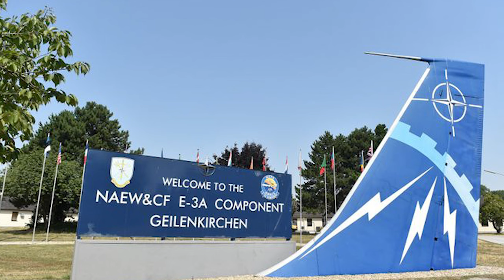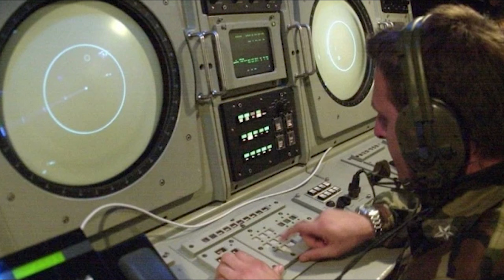SPREMA SE NAPAD! Uzbuna u NATO bazi u Nemačkoj!